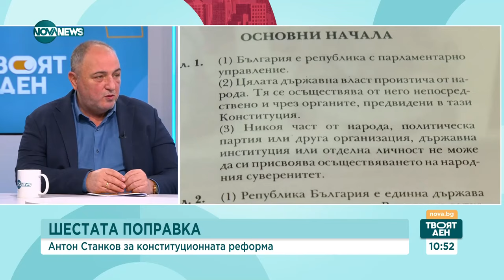Антон Станков: Процентът юристи сред депутатите е най-ниският от всички НС след 1989 г. - Твоят ден